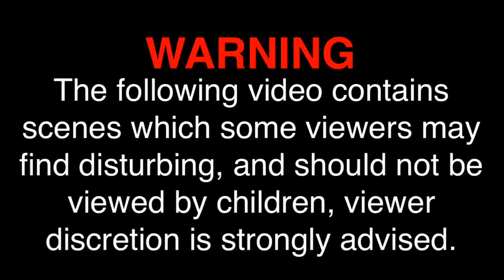Let's Play: Mortal Kombat X | Ferra/Torr Ending Klassic Tower (Part 2)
Welcome to Let's Play - Mortal Kombat X!

Join me as I enjoy Mortal Kombat X gameplay, and the franchises most brutal and gory x-ray combos, fatalities, brutalities, and the Mortal Kombat X Story mode!

Intro / Outro Music: Mortal Kombat (Sega Genesis)